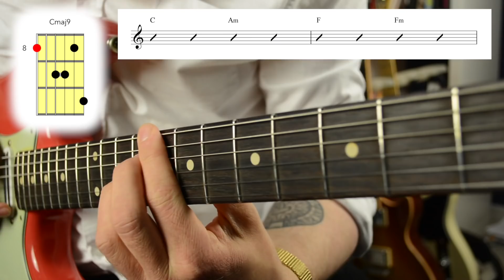The Beauty of Extended Chords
🎸 Break through the lost intermediate plateau in 2023 - Bulletproof Guitar Player 2.0 coming soon ➡️ 🔴 MY ONLINE COURSES ⬇️

Progress to an advanced level of guitar playing Extended chords are a great way of adding new colours to your chord vocabulary. If you're someone who only ever plays open-string and barre-chord shapes, I recommend learning some extended chord types and voicings to give yourself more options when it comes to rhythm playing.

R.
x